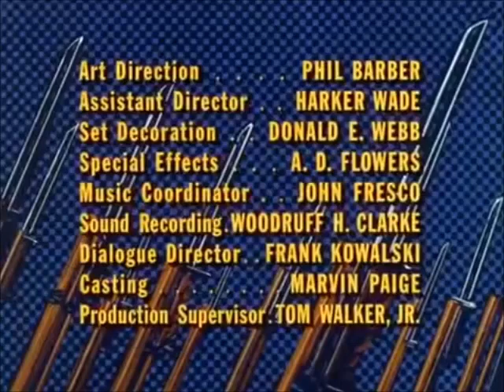Combat! Season 5 Episode 6: A Child's Game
A soldier who had studied to be a doctor doesn't want to kill.